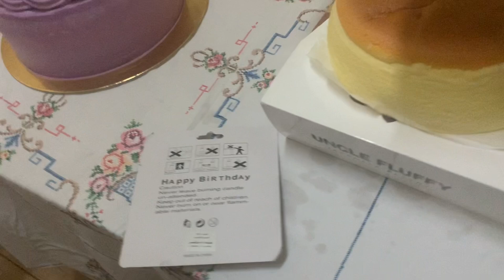Birthday party with my friendships | Cairo blogger